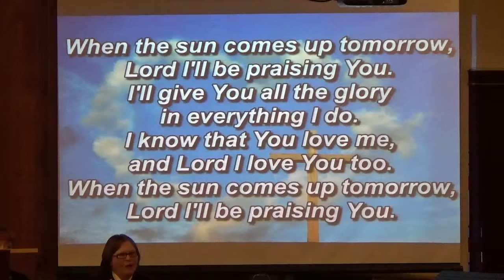When the Sun Comes up Tomorrow